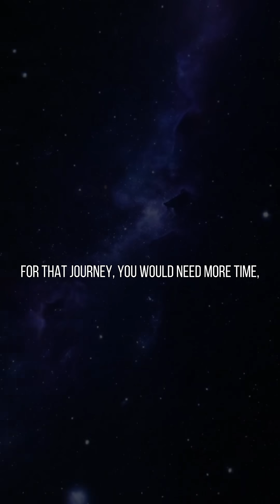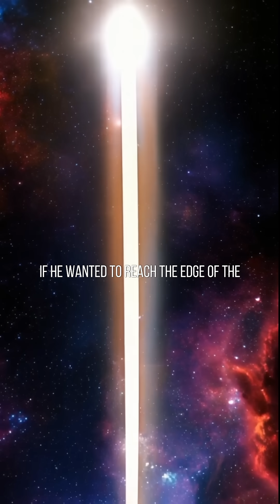The Speed of Light: A Journey Through Space and Time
Explore the astonishing speed of light and its implications for space travel. From reaching the Moon in seconds to crossing entire galaxies that take millions of years, uncover the vastness of the universe and how even light struggles to keep up with its ever-expanding nature. Dive into the ultimate cosmic perspective!